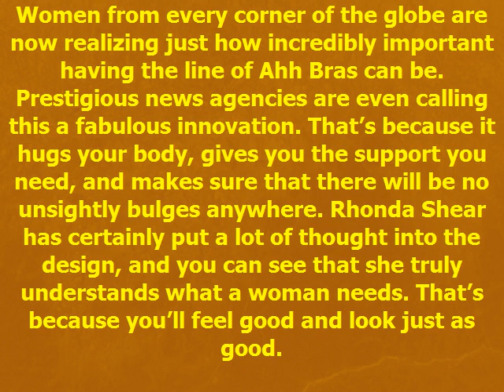Blog 19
Get rid of those traditional bras and go with Ahh Bra instead. This allows you to feel ultimate comfort. Just slip it over your head and see for yourself. Don�t ever mistake this with your regular sports bra. It feels so much better. That�s because it provides full coverage and support while making sure that the fabric won�t chafe or leave marks on your skin. With its patent weave and wide straps, you won�t have to worry about pain ever again. Plus, its four-way knitted fabric gives your skin a chance to breathe. Rhonda Shear and her team of experts made sure that you get something functional, stylish, and comfortable at the same time.